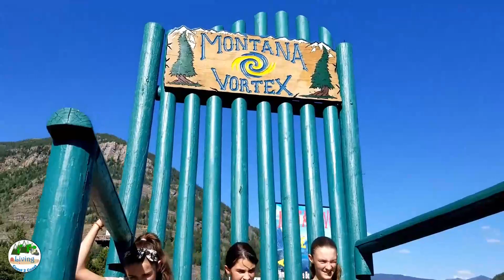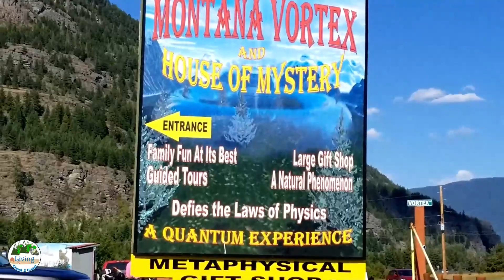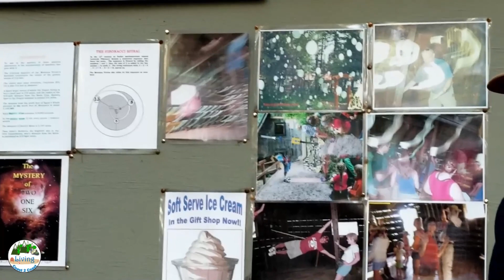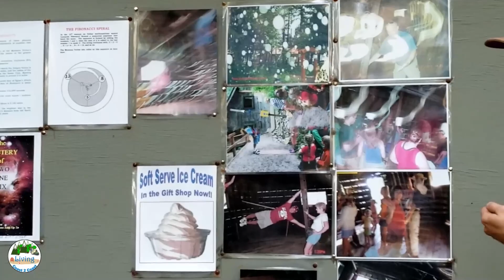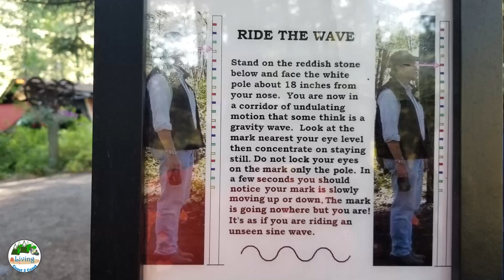Montana Vortex and House of Mystery| Living Coast 2 Coast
Montana Vortex and House of Mystery is supposed to have some kind of energy that has special effects on people and things.

Come with us and let us know if you think it is real or not.

This is part of our Season 3 Part 2 and was filmed in the second half of 2019.

7800 U.S, Hwy 2 E, Columbia Falls, MT 59912

If you enjoyed this video (or what we do in general), please be sure to like this video, and share it with all your friends! We appreciate all comments and we read them all. We appreciate your support and sincerely thank you!

Need a website? We use Dotster

Need anything not linked above.  No additional cost to you.